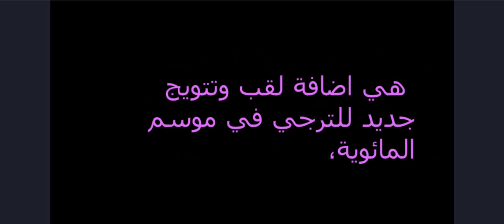رفضها الافريقي والنجم: « السوبر التونسي» فقد بريقه ...فضائح بالجملة....ولهذا تمّ التمسك بالمباراة!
إذا أعجبكم الفيديو إشتركوا في القناة و شغلوا جرس التنبيه ليصلكم كل جديد

 بعد رفض النادي الإفريقي ثم النجم الساحلي،يمطن القول ان كأس السوبر التونسية فقدت بريقها ،بل وتسببت برمجة المباراة والتعاقد مع شركة منظمة غير محترفة في فضيحة ومهزلة الحقت المضرة بالكرة التونسية،مصادر من الافريقي اكدت للصريح ان الغاية من الاصرار على خوض المباراة هي اضافة لقب وتتويج جديد ل الترجي الرياضي التونسي في موسم المائوية،مع العلم وان فكرة خوض النادي البنزرتي او مستقبل قابس للسوبر واردة جدا لكنه لن يكون سوبر خاصة وان القانون يحتم خوض المتوج بالبطولة لمباراة امام المتوج بالكأس،فهل تضطرالجامعة اتخاذ قرار الغاء السوبر؟.